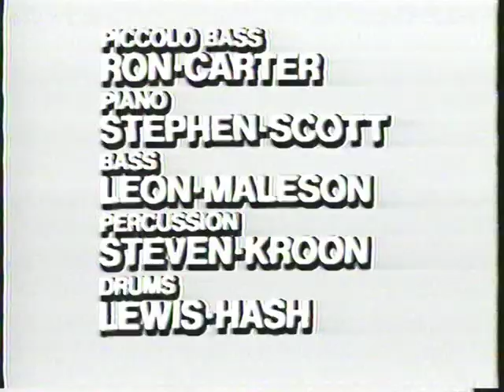Ron Carter - Blues For D.P 1 (to be cont.)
Live at the Bird in Yokohama Japan 1990
Ron Carter:piccolo bass,Stephen Scott:piano,Leon Malson:contrabass, Steven Kroon:percussion,Lewis Hash:drums